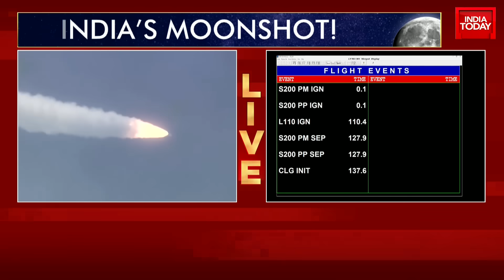Chandrayaan-3 Takes Off : India's Journey To The Moon Begins As LVM3 Roars | Watch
The Indian Space Research Organisation (ISRO) is set to launch the Chandrayaan-3 mission to the Moon on Friday. The launch will take place at the Satish Dhawan Space Centre in Sriharikota.
Scheduled for 2:35 pm from Sriharikota's second launch pad, the mission will propel the lunar spacecraft towards a trajectory to the Moon. The mission readiness review committee of ISRO has given its clearance for lift-off, as all the necessary parameters for a successful launch have been met.